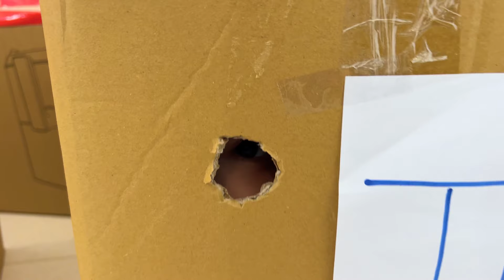Marek And Mom Have A Lot Of Fun Playing Hide And Seek - New Entertaining Video For Kids 2023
Marek and his mom decide to play hide and seek in their new big house. Do you guys love this game? I think it’s everyone’s all time favorite game. They choose different places and use smart tricks to hide. Let’s watch this funny and exciting video and see who is going to win the game Marek or Mom!